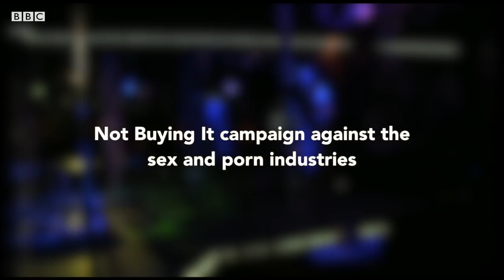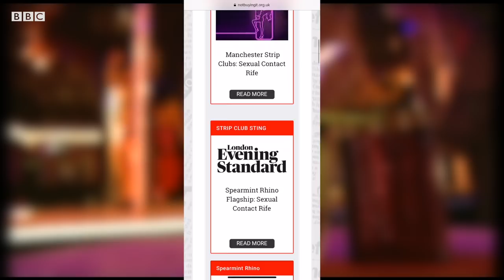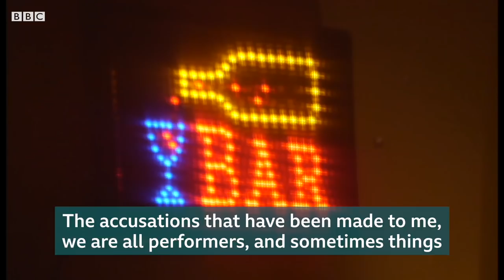Spearmint Rhino strippers fighting for the right to strip - BBC Stories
Feminists campaigners have secretly filmed at the Spearmint Rhino strip club in Sheffield. They claim the recording shows sexual acts taking place in the club, which breaks the licensing rules.
Ella, a stripper at the club, is furious with Not Buying It for secretly filming dancers naked and fears losing her job as the club may now lose their licence.
But Dr Sasha Rakoff who assisted the secret filming insists this was the only way to expose the dark side of the industry.
Produced, filmed and edited by Ammar Ebrahim
Additional filming by Jemma Cox and Brandon Brown
Executive producer Lucy Proctor

We BBC Stories, a bunch of journalists making films, long and short, with the younger audience (18-24) in mind. The idea is to tackle issues which concern and impact this group of people. So think about anything from race and identity to mental health, money and much more.